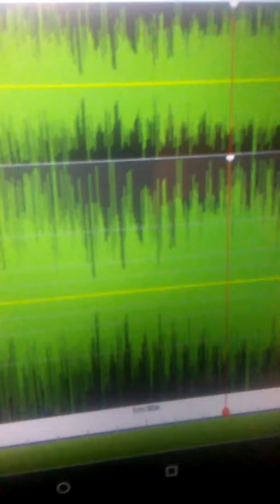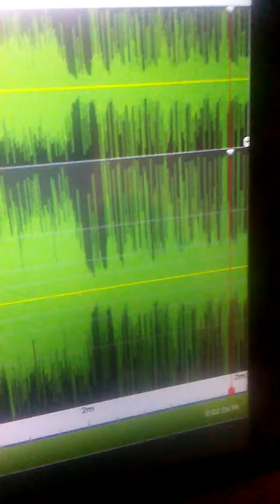TONIGHT/BONNIE&CLYDE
CROWN ROYALTY